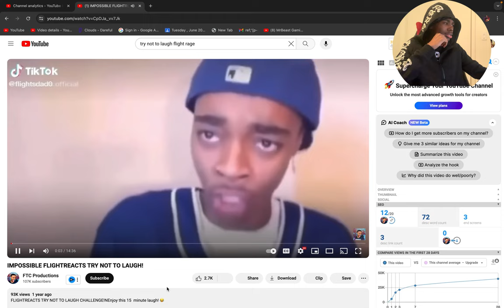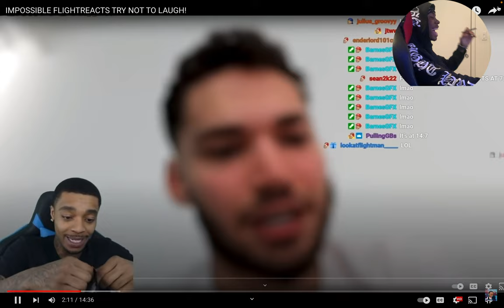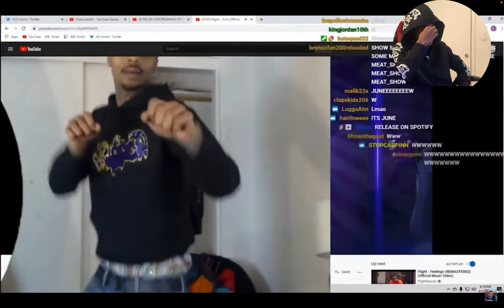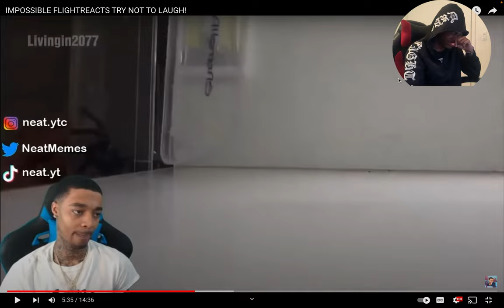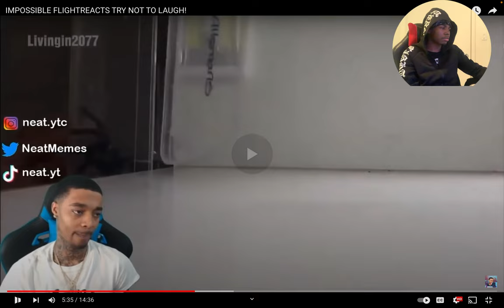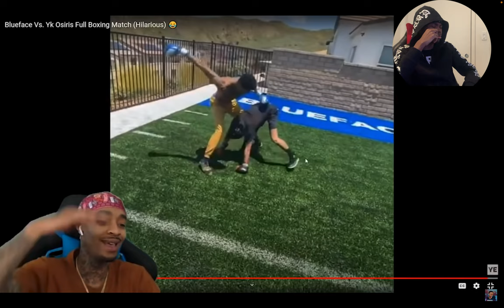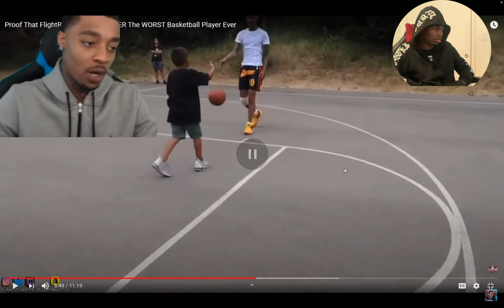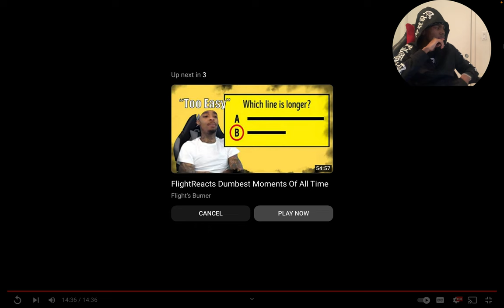If You Laugh, Hit A Blinker (FlightReacts Edition)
Fun Fact: it took 3 recording attempts to get this video out.. don't ask how.

Isaiah 41:10